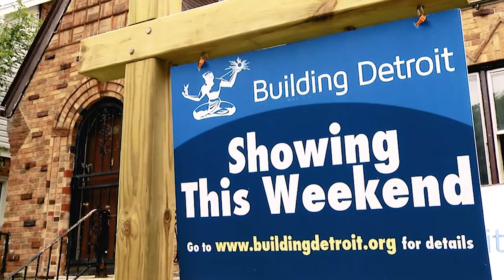Welcome, Neighbor! Cheyenette's Detroit Land Bank Home Auction Story - Pt.2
Produced by Sanders "Skip" Bryant
City of Detroit Media Services

Homeowner Cheyenette Pruitt is now working toward renovating her new home, once abandoned and recently purchased